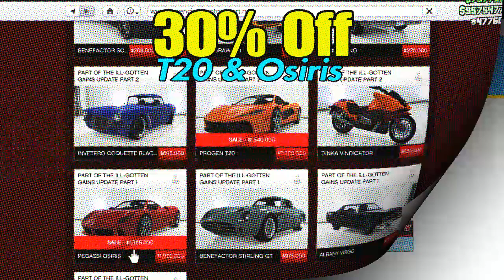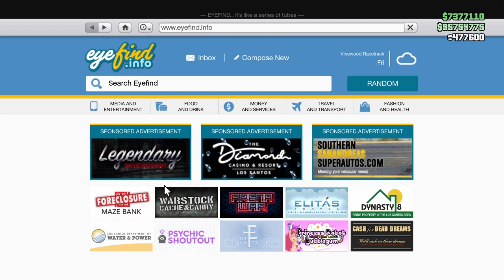🛑WEEKLY UPDATE ‼️FREE AIRCRAFT‼️ TRIPLE $$ & RP + CHEAP GARAGES‼️ NEW PODIUM CAR (VAGNER)‼️ GTA5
🔥Made Man Thug1 Is The Maker and Creator Of This Video Tutorial

🛑WORKING GLITCHES ON THIS CHANNEL 🛑⬇️⬇️⬇️

🔥‼️ 🔥BRAND NEW 2 STEP 🔥 FULL CAR 2 CAR ARENA MERGE ‼️ DRIVE OUT METHOD GTA V

Thanks for your participation and being a loyal fan👍

🔥SHARE THIS STREAM AND CHANNEL WITH YOUR FRIENDS!!!

🛑Join my gta community just search 'CAR TOYS'. 🛑

Congrats to LuckyLu1 for winning the modded account💥💥💥